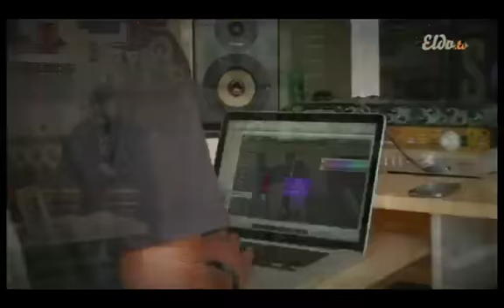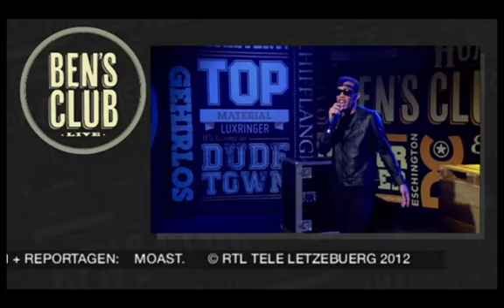D.Harmon Interview & Performance on Ben's Club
D.Harmon Interview & Performance on Ben's Clup ! Speaks about his upcoming "Dance Slow" music video, new projects, features & More